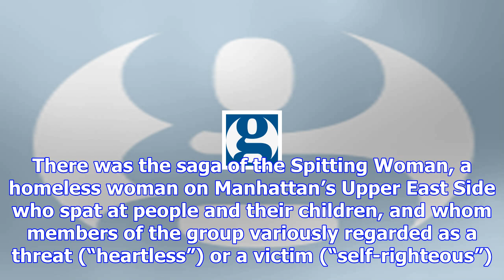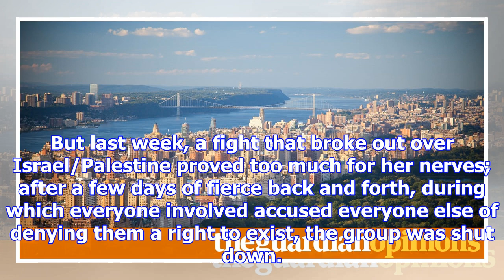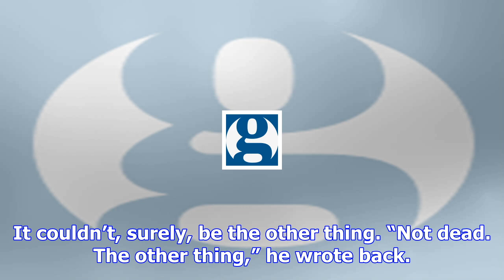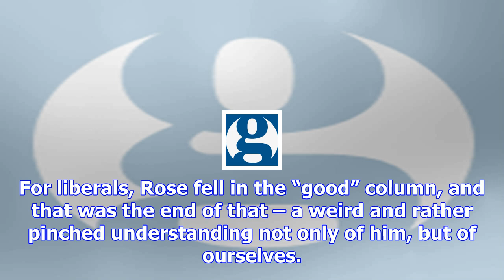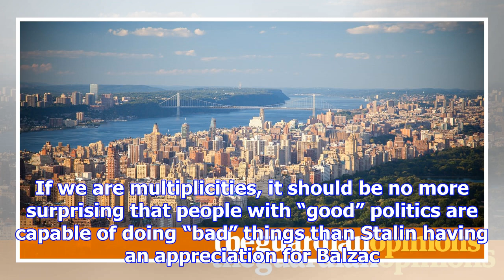No trolling, no threats, no swearing: the manhattan mothers’ very civil war | emma brockes